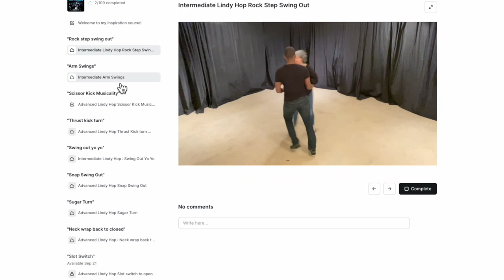Jazz Roots 2023 - Solo Competition 3/3 Reaction - Lindy Hop Swing Dance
Who will win this epic solo jazz showdown?!

Visit JaminJackson.com

Saturday 8th April 2023, Solo Competition